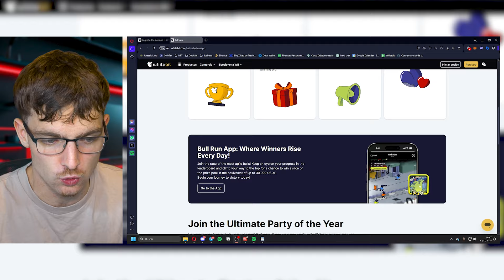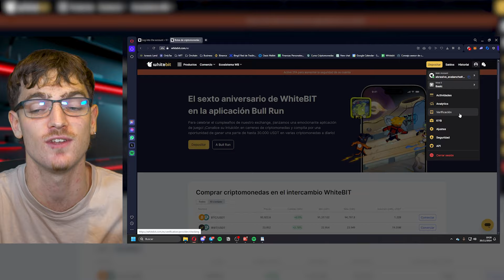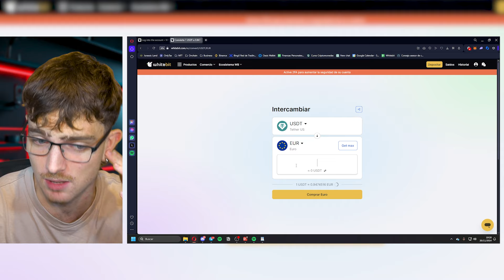24 Horas Intentando Ganar Dinero Jugando a Juegos de Telegram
🎮 ¿Qué tan lejos puedo llegar en 24 horas jugando a al Bot de Telegram de WhiteBit? 💸 ¡Te muestro cuánto logré ganar y si realmente vale la pena intentarlo! 🚀